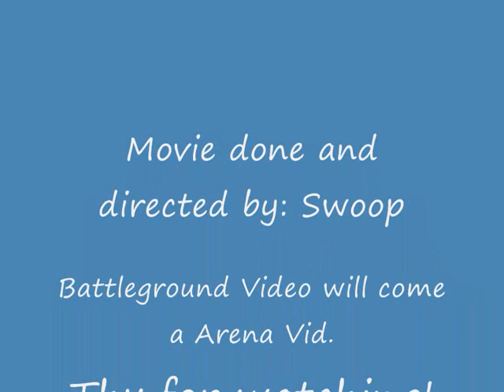Level 80 Arms Warrior, Battleground PvP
This is my Battleground video i will do a Arena video with my friend soon so check it out later. This is a Duel first and after that WSG :) enjoy!